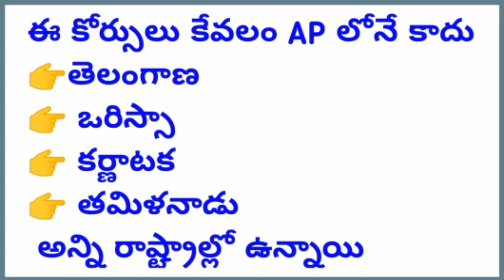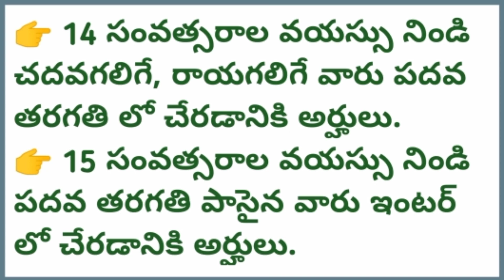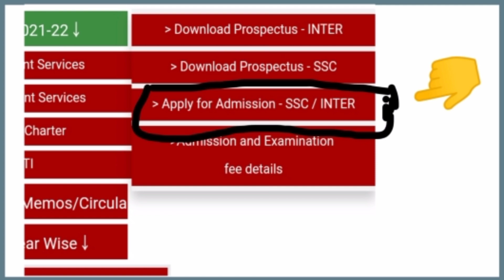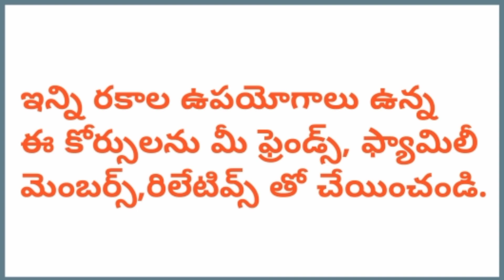AP government is a good opportunity for those interested in studyingOpen10th INTER narendra talks